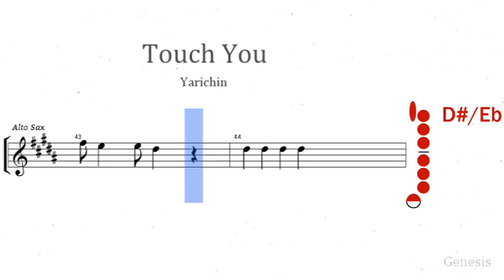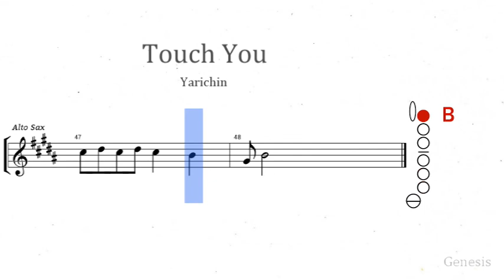Yarichin - Touch You [ Alto Saxophone ] play along + sheet music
Song Title: Touch You
Artist: Yarichin
Anime sauce: Yarichin B Club

Key: B
♫ REDDIT ➭ Ya_like_jazz08 / RairaiLiks / Sharp-Instance-9825

sarawasenai~
kimi wa shoujo na no
how to play
lesson
tutorial
play along
clarinet
alto saxophone
saxophone
sheet music
play along
learn songs